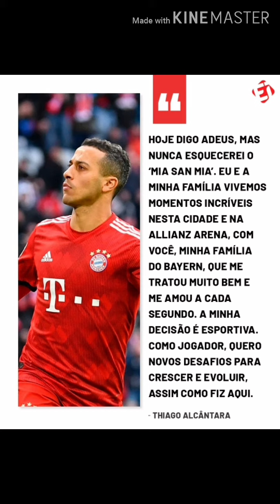oficial Thiago Alcântara liverpool resultado da copa do Brasil Higuaín mls hoje tei italianao alemão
compartilha rumo 2k
a notícia vai até vc sempre